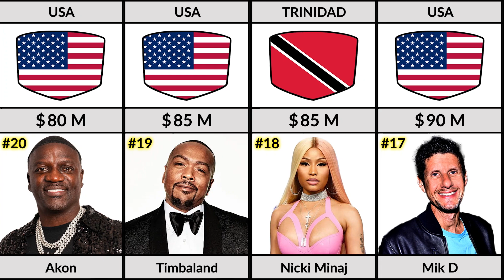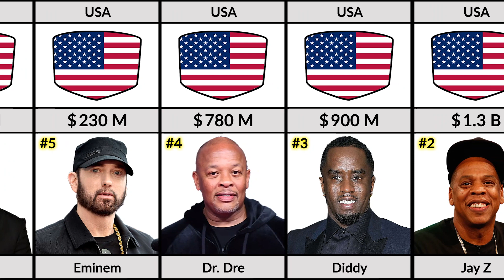Comparison: Richest Rappers of All Time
We made a list of Richest Rappers of all time... 🏁
Enjoy Your comparison video 🤍